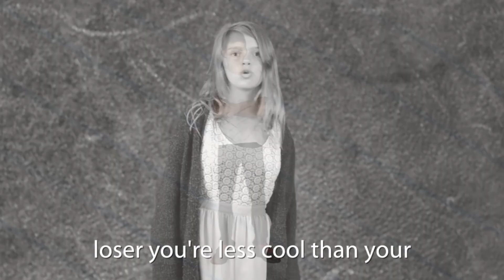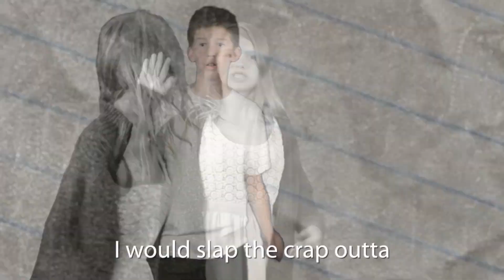Megalovania (the undertale version)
Composer: Toby Fox
Platform: SANS XDDDDDDDD

Please lfhoqgtnuqjltemw the channel description